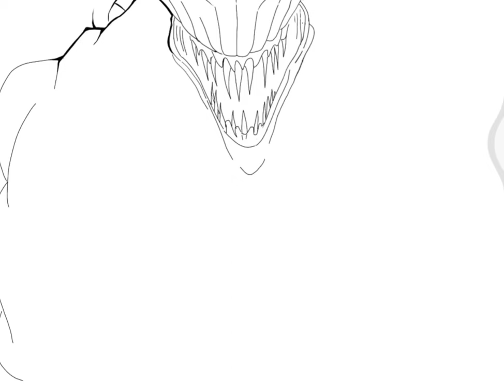Yuta Okkutsu and Rika Orimoto drawing // Jujutsu Kaisen 0 Movie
Tags : Jujutsu Kaisen 0 Drawing Jujutsu Kaisen 0 Movie Jujutsu Kaisen Yuta and Rika Drawing